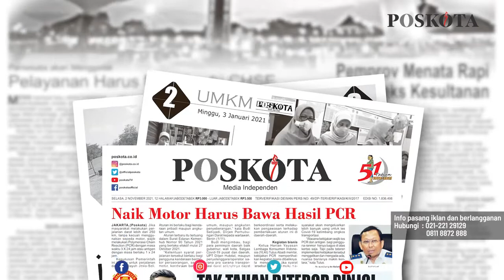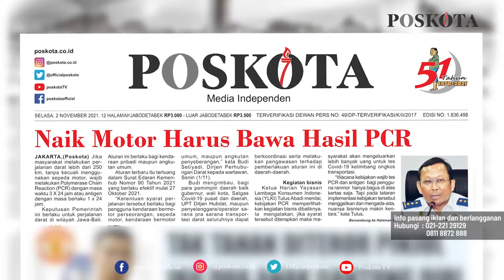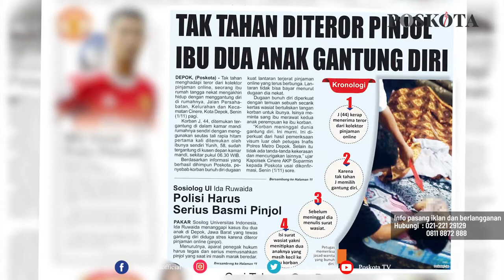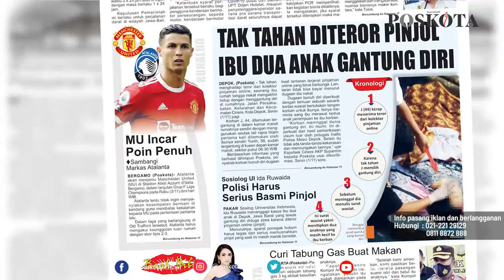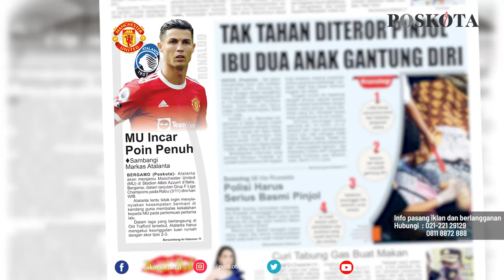HEADLINE HARIAN POSKOTA EDISI SELASA 2 November 2021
Harian Poskota menyajikan beberapa topik di antaranya naik motor wajib bawa hasil PCR, Ibu 2 anak gantung diri tak tahan diteror pinjol, lanjutan serial mengungkap korupsi dana Desa Kepandean, MU incar poin penuh sambangi Markas Atalanta dalam Lanjutan Liga Champions.